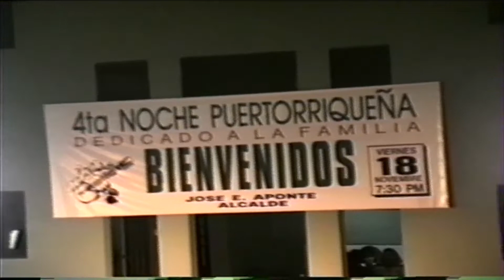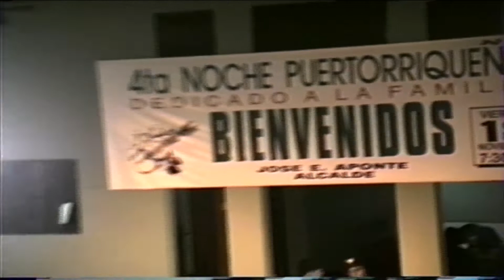Jose Nogueras en Las Fiestas Noches Borincanas video por Jose Rivera 11:19:94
Jose Nogueras en Las Fiestas  Noches Borincanas en Carolina Puerto Rico video por Jose Rivera 11:19:94